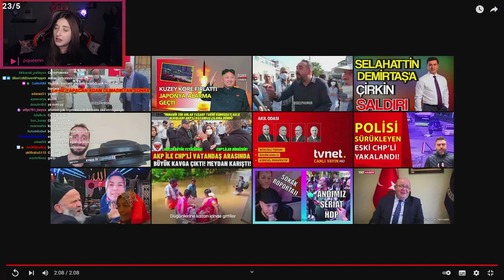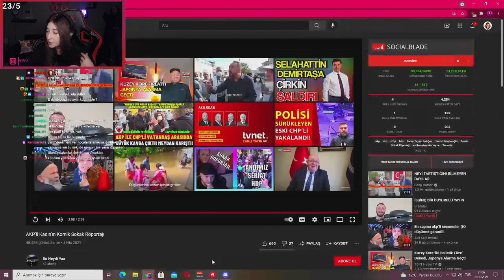Pqueen - Garip Teyzeli Röportajı İzliyor (Deep Humor)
👑Pelin "Pqueen" Baynazoğlu